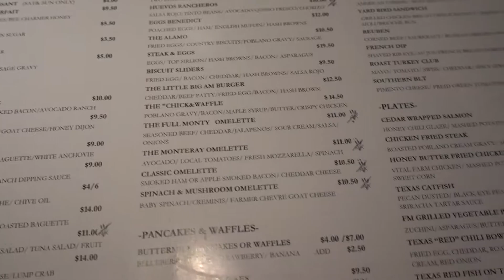Brunch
We were kid free so we decided to go get some brunch together!